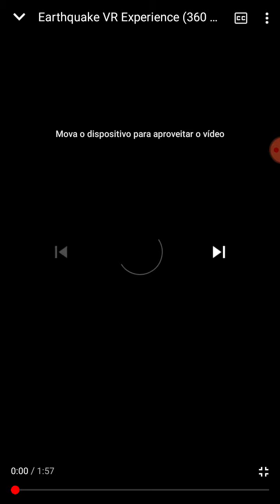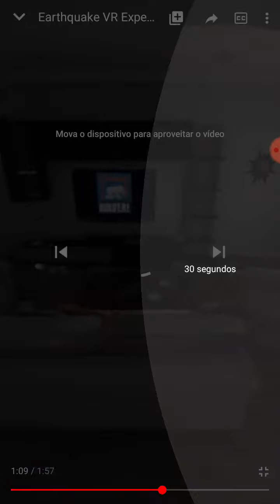COMO ASSISTIR OS VÍDEOS DE 3D MANTENHA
o furacão destrói a casa própria quem destrói a casa própria todos são meia noite hora dos TROVÃO e furacão só destruiu a casa TODINHA para quem que não consegue assistir a TV começou deixar a tal do furacão destruir a casa